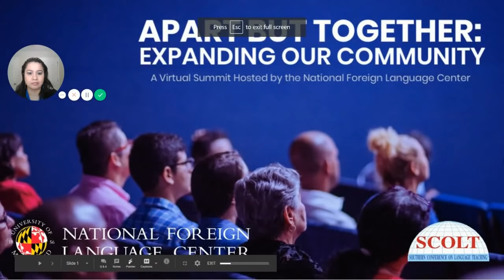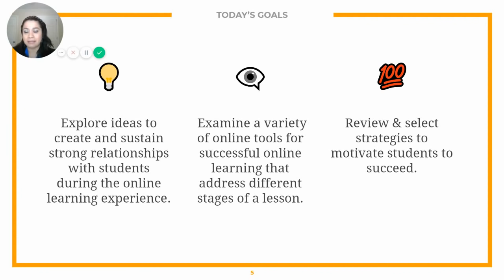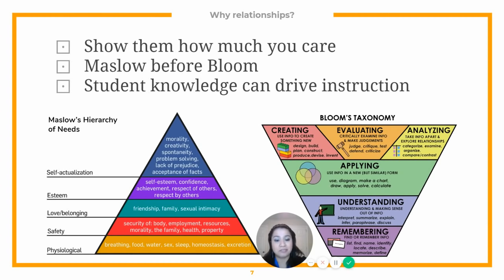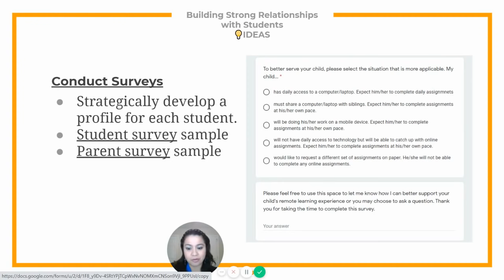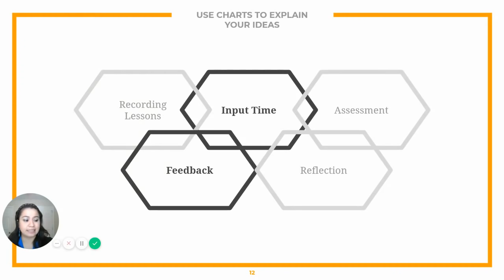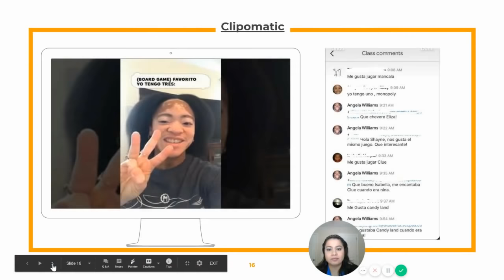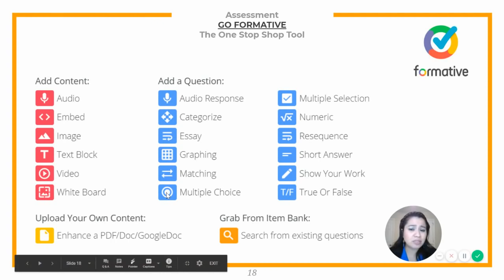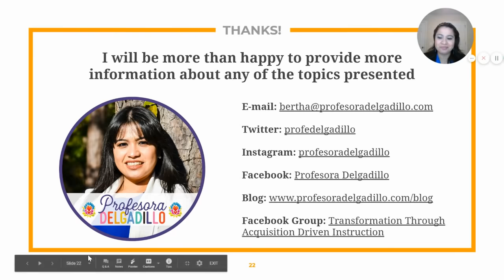NFLC Virtual Summit: Tools to Support All Students in the Virtual WL Classroom - Bertha Delgadillo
Examine virtual learning through an organized lens. This session explores ideas to create and sustain strong relationships with students online and examines how to select and integrate tools appropriate for the lesson stage that also motivate and reach all students.

The opinions expressed by the NFLC Virtual Summit featured speakers, session presenters, and panelists are theirs alone and do not reflect the opinions of the National Foreign Language Center or the University of Maryland.

For more information about "Apart But Together", the NFLC Virtual Summit,

Learn more about how the NFLC and its language teacher and program resources can help you:

Follow the NFLC and PEARLL for updates on new teaching and learning resources, upcoming professional development events, job postings, and more!